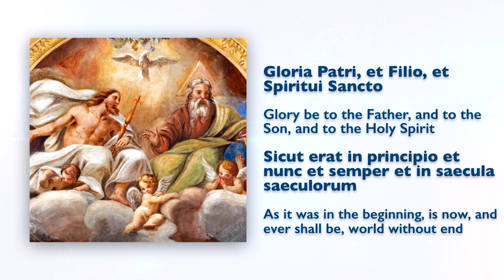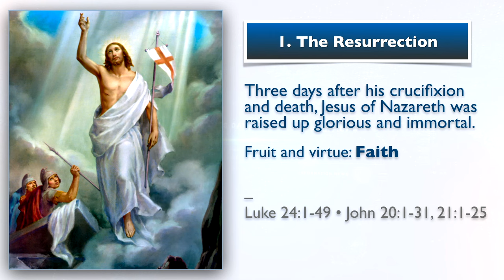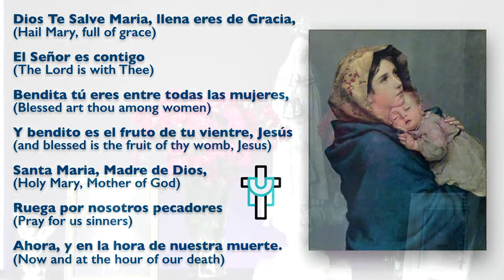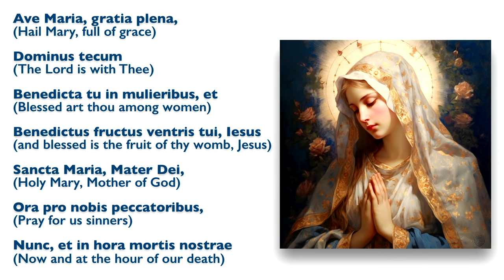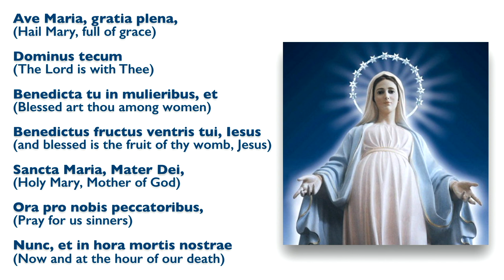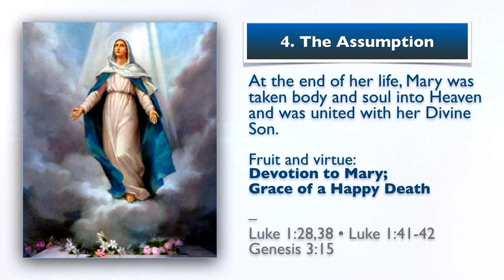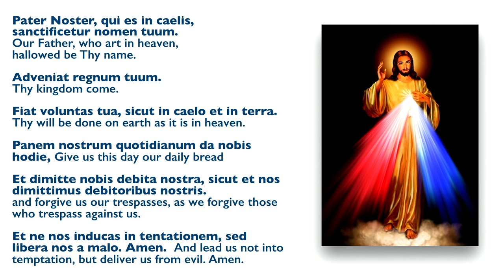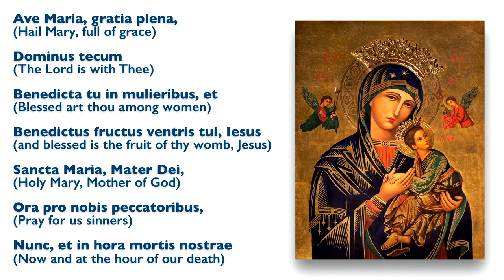April 7, 2024, Sunday of Divine Mercy, Holy Rosary (Glorious Mysteries) | Today at 7:30 pm ET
Today is the Sunday of Divine Mercy, the Octave Day of Easter, and we confidently say: Jesus, I trust in You, have mercy upon us and the whole world.

The Divine Mercy Sunday origin is from a revelation to the Polish nun Saint Faustina Maria Kowalska, the mystic of the twentieth century who initiated the Divine Mercy devotion.

Between 1930 and 1938 Jesus requested to her numerous times a Feast of Divine Mercy. On May 5, 2000, five days after the canonization of Saint Faustina, the Vatican decreed that the Second Sunday of Easter would be Divine Mercy Sunday.

God the Father revealed his nature of pure love through the Scriptures and the life, Passion, death, and Resurrection of his Son.

It’s the mystery of God’s divine mercy, a gift of humanity, described by Pope Saint John Paul II as “the greatest of the attributes and perfections of God” (Dives in misericordia, 13).

The risen Jesus offers His love that pardons, reconciles, and gives peace.

Jesus to St. Maria Faustina Kowalska

—Excerpted from Diary of Sr. M. Faustina Kowalska

On one occasion, I heard these words: "My daughter, tell the whole world about My inconceivable mercy. I desire that the Feast of Mercy be a refuge and shelter for all souls, and especially for poor sinners. On that day the very depths of My tender mercy are open. I pour out a whole ocean of graces upon those souls who approach the fount of My mercy.

The soul that will go to Confession and receive Holy Communion shall obtain complete forgiveness of sins and punishment. On that day all the divine floodgates through which graces flow are opened. Let no soul fear to draw near to Me, even though its sins be as scarlet. My mercy is so great that no mind, be it of man or of angel, will be able to fathom it throughout all eternity. Everything that exists has come forth from the very depths of My most tender mercy. Every soul in its relation to Me will contemplate My love and mercy throughout eternity. The Feast of Mercy emerged from My very depths of tenderness. It is My desire that it be solemnly celebrated on the first Sunday after Easter. Mankind will not have peace until it turns to the Fount of My Mercy.

"[Let] the greatest sinners place their trust in My mercy. They have the right before others to trust in the abyss of My mercy. My daughter, write about My mercy towards tormented souls. Souls that make an appeal to My mercy delight Me. To such souls I grant even more graces than they ask. I cannot punish even the greatest sinner if he makes an appeal to My compassion, but on the contrary, I justify him in My unfathomable and inscrutable mercy. Write: before I come as a just Judge, I first open wide the door of My mercy. He who refuses to pass through the door of My mercy must pass through the door of My justice.

"From all My wounds, like from streams, mercy flows for souls, but the wound in My Heart is the fountain of unfathomable mercy. From this fountain spring all graces for souls. The flames of compassion burn Me. I desire greatly to pour them out upon souls. Speak to the whole world about My mercy."

Ave Maria!

Here am I, Lord; I come to do your will!